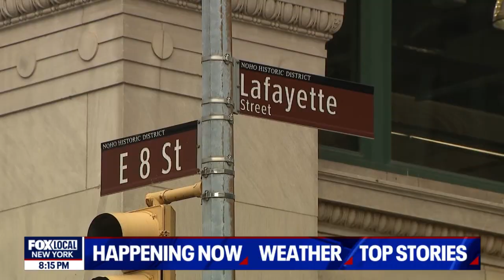AI, facial recognition, and what consumers should know about data collection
A data privacy expert spoke with FOX 5 NY's Meredith Gorman about how AI and facial recognition are being used in stores, schools and other public spaces to collect and analyze data. The conversation outlines how this technology works, who may control the data and the current legal landscape.